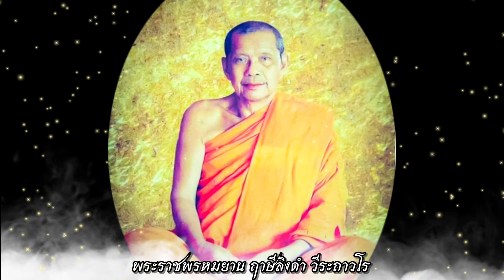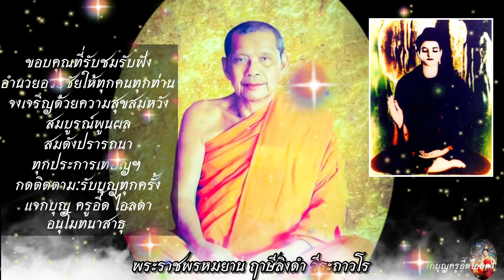หลวงพ่อฤาษีลิงดำ ท่านผู้เฒ่าตอน๑๒ คาถามงกุฎพระพุทธเจ้า วิธีจับนิพพานเป็นอารมณ์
คาถา มงกุฎพระพุทธเจ้า สุดยอดพระคาถาที่หลวงปู่เอี่ยมถวายแก่ ร.5 เมื่อครั้งเสด็จประพาสยุโรป
ว่ากันว่า พระคาถาบทนี้ คุณวิเศษยิ่งนัก เจรจาสิ่งใดสำเร็จ สมหวังทั้งโภคทรัพย์ วาสนา บารมี และเมตตา พระมหากษัตริย์แต่เก่าก่อนสมัยอยุธยาทรงใช้ประจำทุกพระองค์

อิติปิโส วิเสเสอิ

อิเสเส พุทธะนาเมอิ

อิเมนา พุทธะตังโสอิ

อิโสตัง พุทธะปิติอิ

คำแปลคาถามงกุฏพระพุทธเจ้า

ขออัญเชิญคุณแห่งพระพุทธเจ้าอันวิเศษ

คุณแห่งกระแสพระนิพพานอันประเสริฐ

ซึ่งพระพุทธเจ้าทุกพระองค์ทรงสรรเสริญแล้ว

จงเป็นมหาวิภูษิตาภรณ์ประดับด้วยมงกุฎทิพย์

และเครื่องทรงแห่งพระเจ้ามหาจักรพรรดิ

ครอบคลุมข้าพเจ้าตลอดกาลทุกเมื่อเทอญ

(ขออภัยในเสียงอาจจะไม่ชัดเจน:เสียงจากต้นฉบับ)

(คลิปนี้ พ่อบรรยายไว้ดังนี้ฯลฯ)
(วีระ ถาวโร หรือ)
วัดจันทาราม (ท่าซุง) จ. อุทัยธานี
ได้มรณภาพเมื่อวันที่ : 30.ตค.2535

"สัพพะทานัง ธัมมะทานัง ชินาติ”
*การให้ธรรมะเป็นทาน ชนะการให้ทั้งปวง*

ขอน้อมกราบบูชาพระคุณ ครูบาอาจารย์ องค์พระบิดาพระราชพรหมยาน
หลวงพ่อฤาษีลิงดำ (วีระ ถาวโร)

สมบัติอันล้ำค่า ที่พ่อให้ไว้แด่ลูกหลานของพ่อ
ทุกคนที่ยังหลงในวัฏสงสาร ให้รีบ!ได้ศึกษาและ#ปฏิบัติตาม คำสอนขององค์สมเด็จสัมมาสัมพุทธเจ้า ให้เห็นทุกข์ และหาทางพ้นทุกข์ เพื่อเข้าสู่แดนแห่งพระนิพพาน

จัดทำโดย
ออกมา#แบ่งปัน เพื่อเป็น#กำลังใจ
“เป็น#แสงสว่างผู้มีประโยชน์ แรงบันดาลใจ ให้พ้นทุกข์”

อนุโมทนาสาธุ
(น้อมกราบขอบพระคุณต้นฉบับภาพและเสียง สาธุค่ะ)